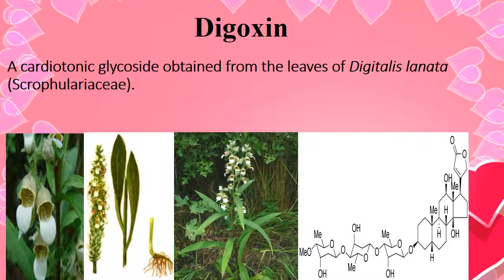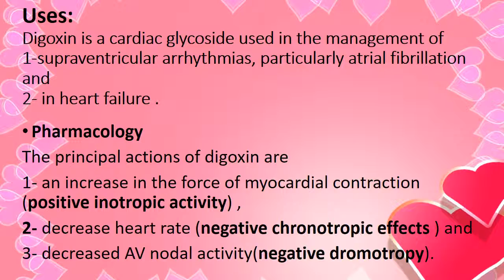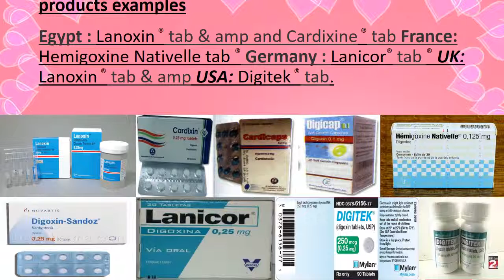digoxin ...... Uses, pharmacology and products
Uses, pharmacology and products
صيدله
كلية الصيدله
 شرح  عقاقير فيتو كوجنو كوج نظري عملي محاضرات محاضره بريلاب
اولى صيدله تانية صيدلة تالته رابعه خامسه
Faculty pharmacy student
Lecture lab. Laboratory prelab.
Cog   cogno  cognosy  pharmacognosy   phytochemistry
1st first  year 2nd second  year  3rd  third year 4th fourth year  5th  fifth year
intro introduction flowers leaves bark seed fruit wood root rhizome subterranean Unorganized drugs
carbohydrates Alkaloids glycosides tannins tannins chromatography bitter principles tissue culture Quality control of herbal drugs and applied pharmacognosy